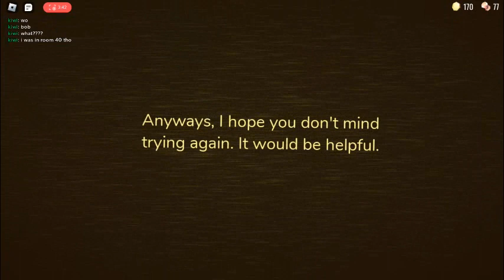A-60 what the hell is that but i found it.